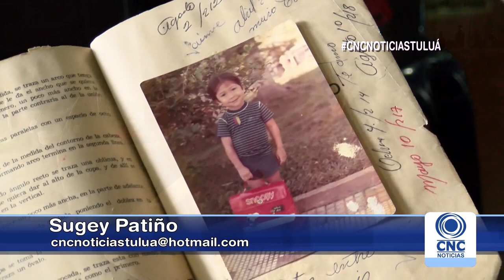Madre de víctima de Garavito pide que éste no salga de la cárcel.